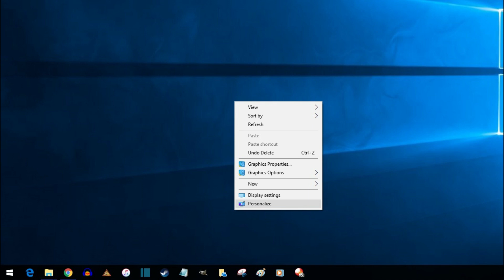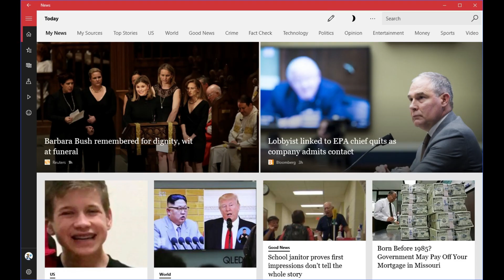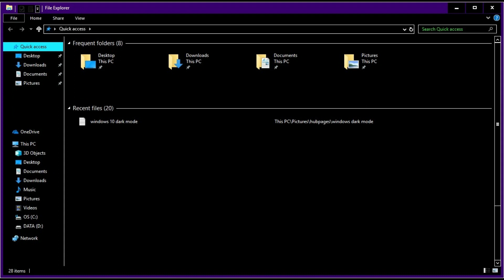How to Turn On Windows 10 Dark Mode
This video walks you through how to turn on Windows 10 dark mode. You'll learn how to activate Windows dark mode for applications, and also a dark theme for Windows Explorer.

Video Transcript:
Applying a dark theme to your Windows computer reduces the stress on your eyes when working in a darker environment, and helps reduces eye strain if you have a sensitivity to brightness. There are two different things you have to do to get a decent Windows dark mode environment. The first enables a dark theme for most of your native Windows apps and some third-party apps. The second activates a dark mode for Windows Explorer.

Let's start with activating dark mode for native Windows apps and some third-party apps.

Step 1. Right-click anywhere on the Windows home screen to open a context menu. Click "Personalize" in the context menu. The Background screen opens.

Step 2. Click "Themes" in the list of menu options that appears beneath Personalization on the left side of the screen. The Themes screen appears.

Step 3. Click "Color" in the Current Theme section toward the top of the screen. The Colors screen appears.

Step 4. Scroll down to the bottom of the Colors screen, and then click to shade the inside of the radio selector to the left of "Dark" in the Choose Your Default App Mode section. The background will instantly change from white to black, and any text on the screen will instantly change from black to white. The dark mode will activate for most native Windows applications and some third-party applications, but not Windows explorer.

Now let's walk through how to turn on a dark theme for Windows explorer.

Step 1. Press the "Windows" and "i" keys on your keyboard at the same time to launch the Settings app.

Step 2. Select "Ease of Access" on the Settings screen. The Ease of Access screen opens to the Narrator screen.

Step 3. Select "Color and High Contrast" in the menu on the left side of the screen. The Color and High Contrast window appears on the right side of the screen.

Step 4. Click the Choose a Theme drop-down in the High Contrast section, and then select "High Contrast Black." Click "Apply" at the bottom of the Color and High Contrast screen to save your changes. Your screen will turn blue and display a Please Wait message in the center of it for a few seconds before you're returned to the Settings screen, where the High Contrast Black theme will be applied in part. You'll need to restart your computer to apply the High Contrast Black theme in full. For example, if you launch Windows Explorer without restarting your computer, the menus along the top and side of the window will appear in dark mode, but the dark theme won't be applied to the area inside of the window where the folders are displayed. After you reboot your computer (which will take a bit longer than normal), the dark theme will be applied in full when you launch Windows Explorer.